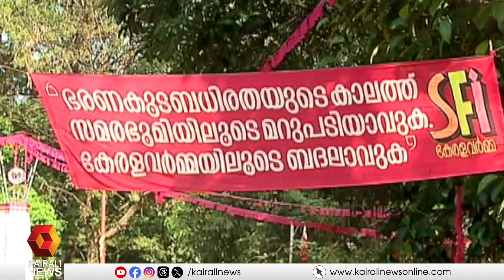തൃശൂർ കേരളവർമ്മ കോളേജിൽ വിജയം ആവർത്തിച്ച് എസ് എഫ് ഐ |sfi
3 ബൂത്തുകളിലെയും വോട്ടുകൾ എണ്ണി പൂർത്തിയായപ്പോൾ എസ് എഫ് ഐയുടെ ചെയർമാൻ സ്ഥാനാർത്ഥി കെ എസ്  അനിരുദ്ധ് വിജയിച്ചു ,തൃശൂർ കേരളവർമ്മ കോളേജിൽ വിജയം ആവർത്തിച്ച് എസ് എഫ് ഐ
SFI repeated success in Thrissur Kerala Varma College